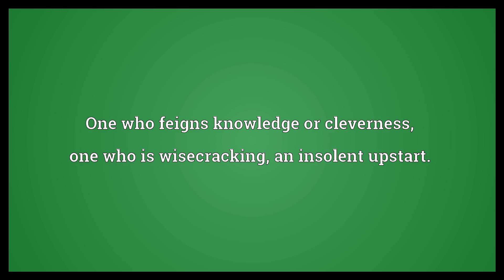Wiseacre Meaning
Video shows what wiseacre means. One who feigns knowledge or cleverness; one who is wisecracking; an insolent upstart.. A learned or wise man.. wiseacre synonyms: smart aleck, smarty  smartie, smarty pants, smart ass, wise-guy, wisenheimer  weisenheimer.  Wiseacre Meaning. How to pronounce, definition audio dictionary. How to say wiseacre. Powered by MaryTTS, Wiktionary